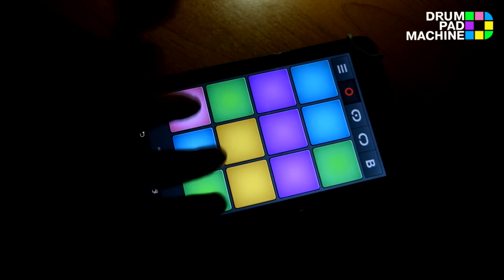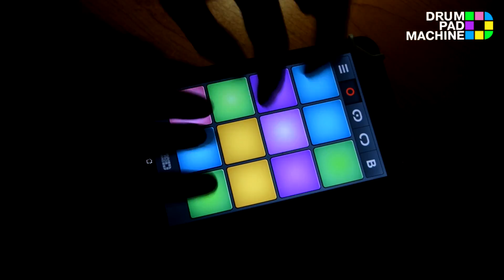Drum Pad Machine - Big Trap (B)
App: Drum Pad Machine